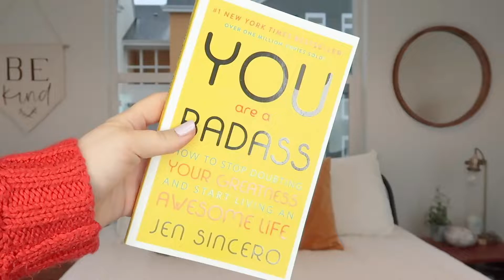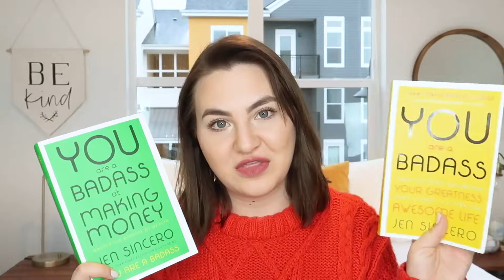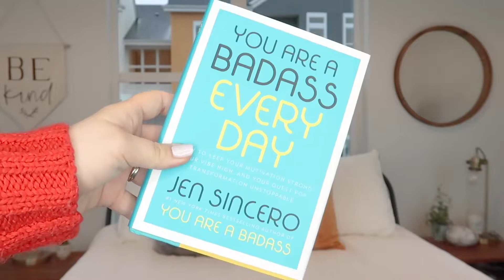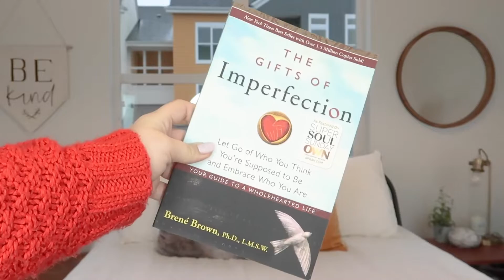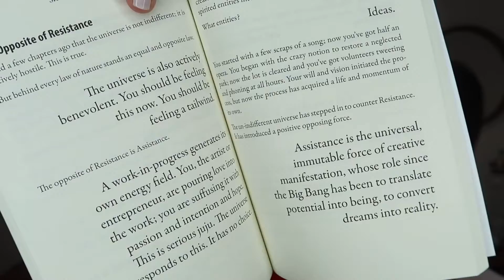Self Help Books to Read | Motivational MUST READS!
Today I'm sharing the ten best self help books to read in 2019! These motivational must reads include all of my favorite self help books that changed my life! I hope you enjoy these self improvement book recommendations.

PRODUCTS MENTIONED:
You Are a Badass
You Are a Badass Every Day
You Are a Badass at Making Money
Girl Wash Your Face
The Gifts of Imperfection
The Defining Decade
The Life Changing Magic of Tidying Up
What Color is Your Parachute
Do the Work

$5 off Beautycon Pop Tickets with code MEGANACUNA

$4 off Splendies with code MEGAN4

$5 off your first Toki Box with code MEGAN5

*$20 FREE with your first SimplyEarth Purchase: MEGAN20

This means that I will receive a small percentage of your order at no additional cost to you. I promise to only recommend products that I genuinely use and love. All opinions are my own.

~I do my best to use only cruelty free products, so if you see something that's not cruelty free in my video, please let me know so that I can find a cruelty free alternative!~